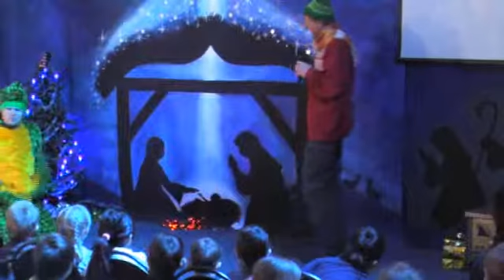"Чердак Сокровищ" Рождественский спектакль.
Церковь "Преображение" 07 01 17 (полная версия)